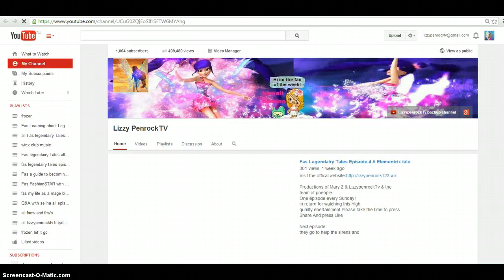LizzypenrockTv Offical Website is here!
news letter which has many exclusives on winx my updates n news
just by commenting ur email! .